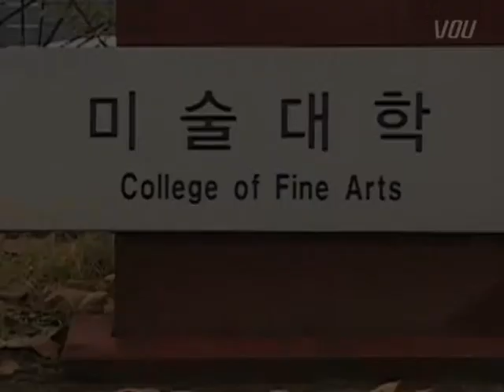[VOU 영상뉴스] 제 44회 미대 졸업전시회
경희대학교 미술대학에서 오는 16일 까지
  제 44회 졸업전시회를 실시합니다.